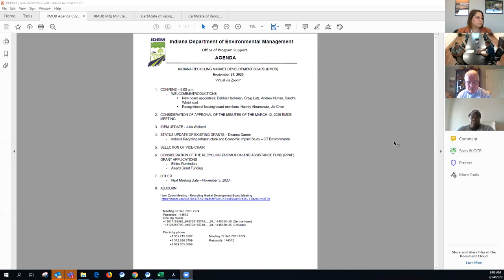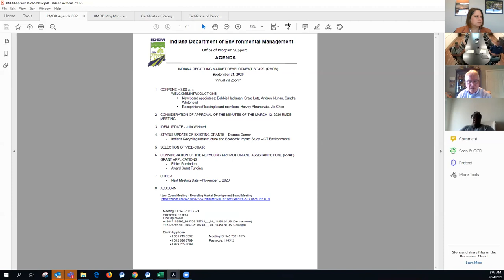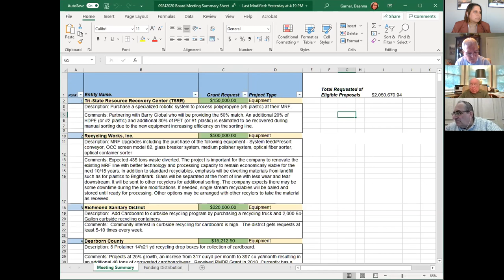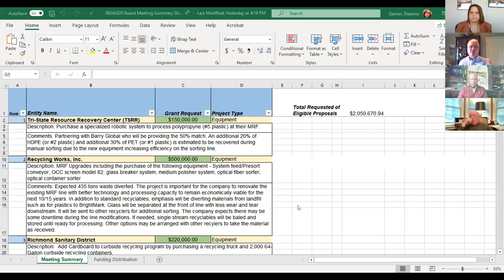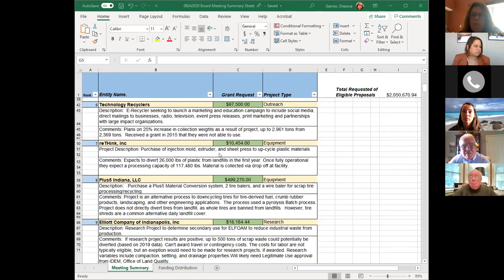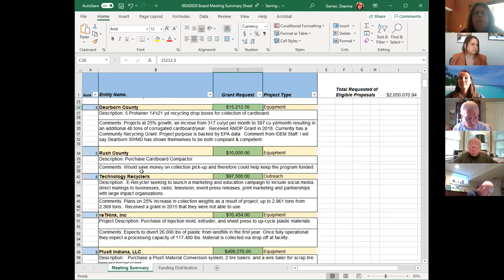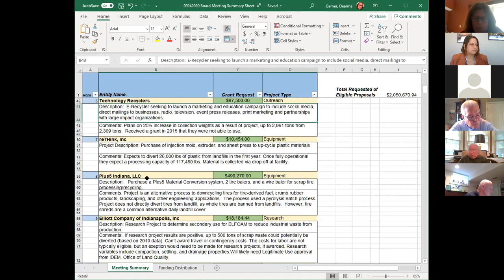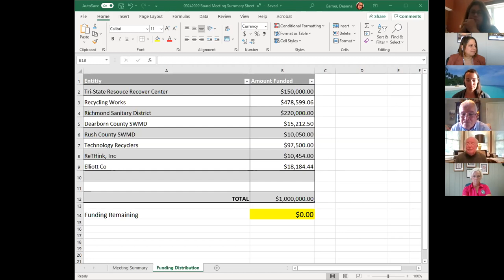Recycling Market Development Board: Meeting, 2020/09/24